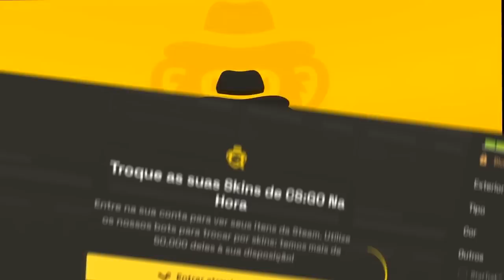VALENDO VAGA IEM BRAZIL!!! IMPERIAL vs YAWARA - MELHORES MOMENTOS | IEM Brazil Qualifier #2 - CSGO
IMPERIAL vs YAWARA - MELHORES MOMENTOS | IEM Brazil Qualifier #2 - CSGO

▸Kabrafps